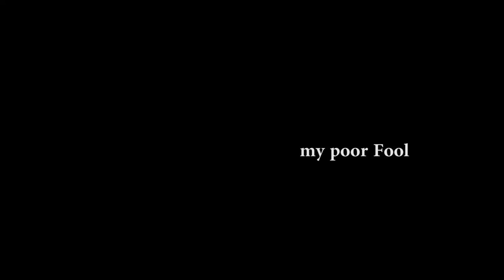The Shakespeare Hauntings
Trailer for six part TV series